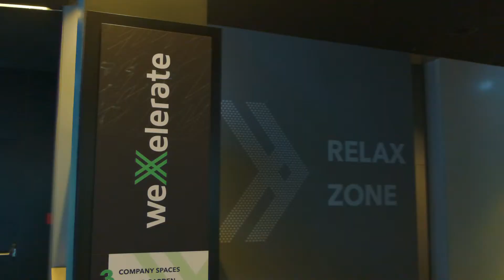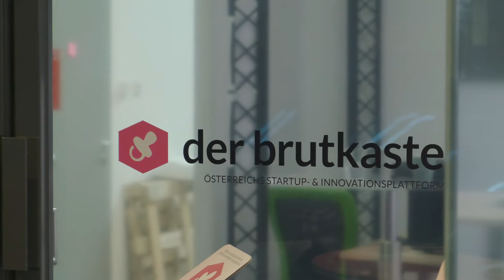Über's Anfangen - START-UP-KULTUR IN ÖSTERREICH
Alle, mit denen wir im Laufe der letzten Wochen gesprochen haben, haben schon zumindest einen Gründungsprozess erfolgreich hinter sich gebracht. Deshalb konnten wir natürlich nicht gehen, ohne uns ein paar Tipps und Tricks für eine erfolgreiche Gründung oder ein erfolgreiches Projekt einzuholen. Welche Rolle spielt das Team, welche soziale Kompetenzen sollte man stärken und wer sind sinnvolle Ansprechpartner?

Das ist der fünfte und letzte Teil unserer Kurzdokus von Project 51 zum Thema Start-Up-Kultur in Österreich.